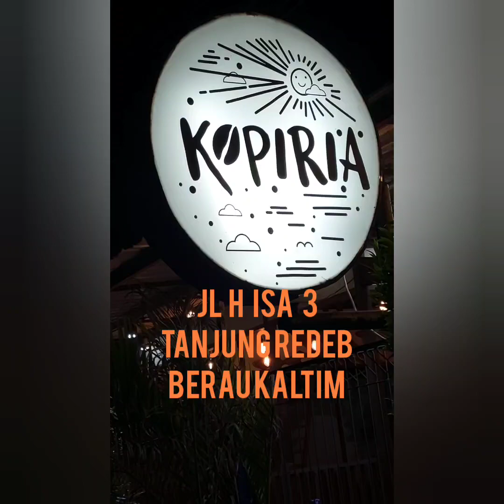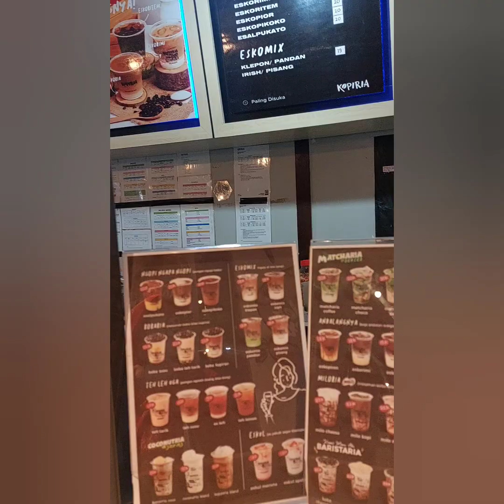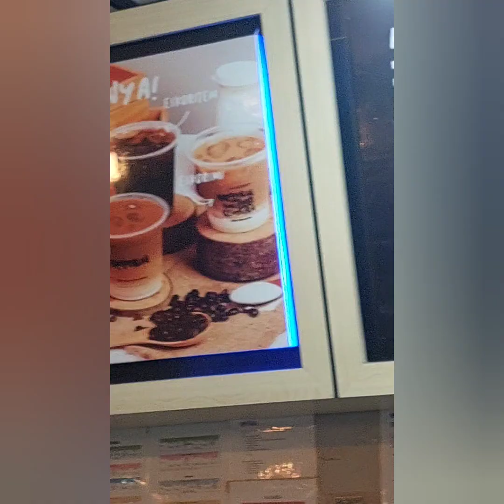Sensus pajak daerah ( kopiria)